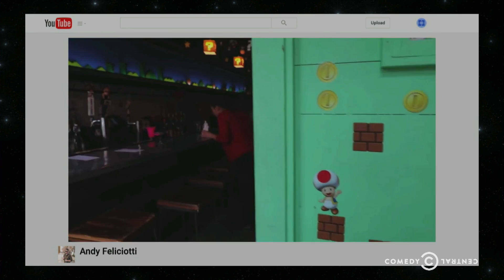Drunky Kong - @midnight with Chris Hardwick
Dan. St. Germain, Jenna Elfman and Stephen Schneider bring their problems to the bartender at a "Super Mario Bros."-themed bar.

Watch full episodes of @midnight now -- no login required:

@midnight with Chris Hardwick airs weeknights at 11:30/10:30c on Comedy Central.